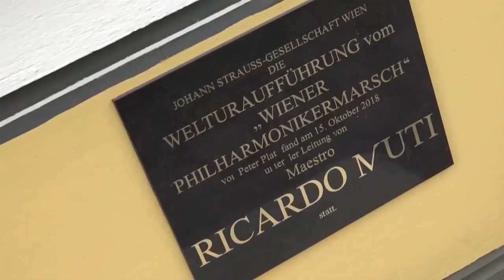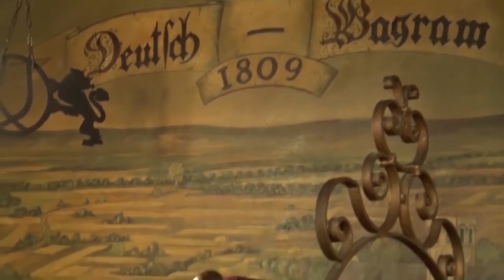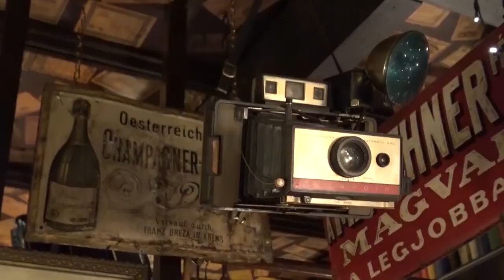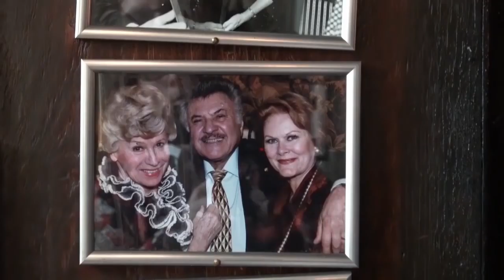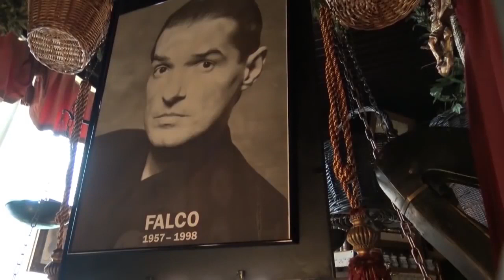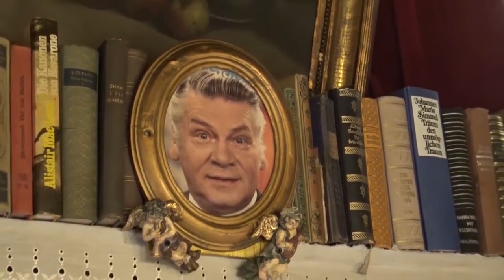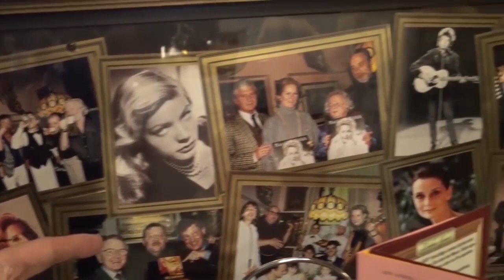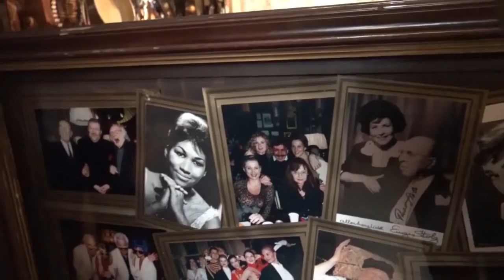Marchfelderhof: das originellste Restaurant der Welt - Anekdoten & G´schichten mit Gerhard Bocek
Gerhard Bocek (* 21. August 1942 - † 2. Februar 2021) der Szenewirt mit Tradition und einem unvergleichlichen Charme. In dieser dreiteiligen Doku führt er uns durch den geschichtsträchtigen Marchfelderhof. Kommen Sie mit an  einen Ort wo Stars, Promis und gekrönte Häupter aus aller Welt ihre Feste feierten, dort wo  Kamerateams das Treiben der Society einfingen.

TV21 Austria - einfach anders...